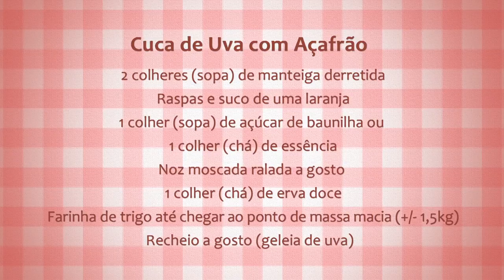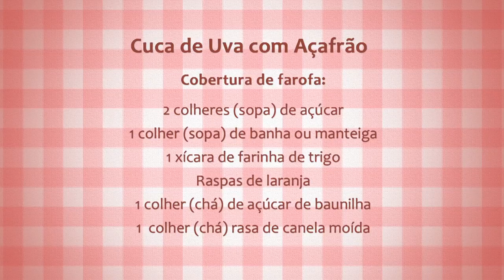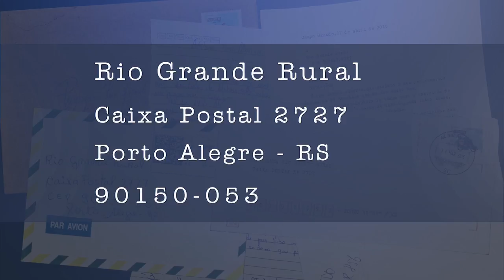Rio Grande Rural #979 17/09/17 4º bloco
- Receita: Cuca de Uva com Açafrão